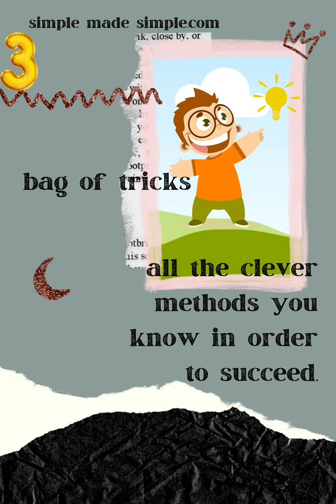IDIOMS - in Tamil. .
Explanation of 4 idioms and how to use them in sentences.